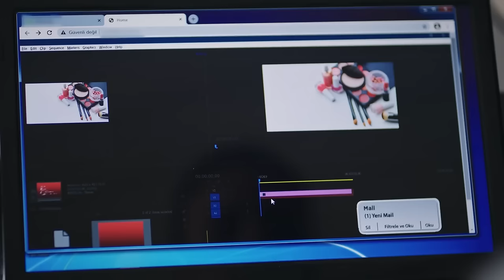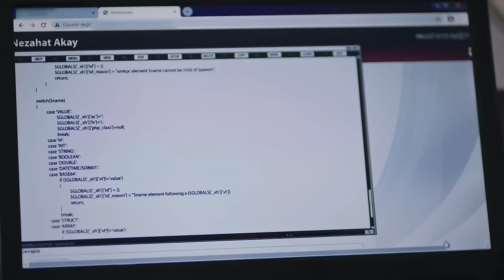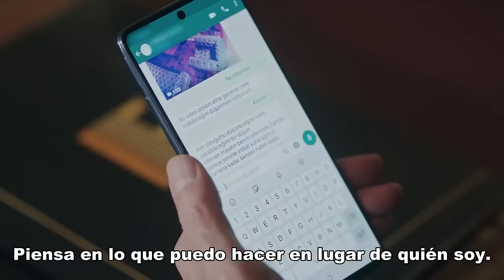Te Esperé Mucho Capítulo 19 (FULL HD)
Te Esperé Mucho Capitulo 19 - Seni Çok Bekledim
(Subtitulo Español)

13 de Marzo, 1992. La fecha cuando Eren perdió toda su familia por un gran terremoto. Cuando a Kadir Eren le tiraron pensando que estaba muerto, tenía 17 años. Abrió los ojos. Volvió a la vida pero había perdido a su padre, a quien quería más que su propia vida. Su madre se casó con otro hombre. Kadir no volverá a aferrarse a la vida, siempre algo le hará falta, hasta que se topa con Ayliz. Ese día, el anillo del padre al que nunca había quitado de su dedo, va dando vueltas hasta los pies de Ayliz, al igual que había ido algún día hasta los pies de su madre. Después de ese instante la vida siempre volverá a reunirlos. Estos reencuentros cada vez le acercará más a Kadir hacia Ayliz, mientras que a Ayliz le palidecerá. Porque pronto, Ayliz se casará con otro hombre.

Mientras que los secretos entremezclados de dos familias salen uno por uno a la luz, ¿el amor de Kadir y Ayliz podrá aprobar tal prueba?

ARTISTAS
Kadir: Özcan Deniz
Ayliz: İrem Helvacıoğlu
Cemal: Mustafa Uğurlu
Hidayet: Yıldız Kültür
Selahattin: Caner Şahin
Erol: İlhan Şen
Mihre: Lila Gürmen
Rıza: Ali İpin
İsmet: Durul Bazan
Meryem: Türkü Turan
Zaza: Hakan Ummak
Şebnem: Sibel Şişman
Serkan: Gürkan Güzeyhuz
Osman Efe: Şehsuvar Aktaş
Davut: Mehmet Ulay
Songül: Selen Domaç
Sibel: Nihan Büyükağaç
Nezahat: Damla Makar
Umut: Ömer Gökay Şanlıer
Producción: Skala Yapım - DNZ FİLM
Director: Yasemin Türkmenli